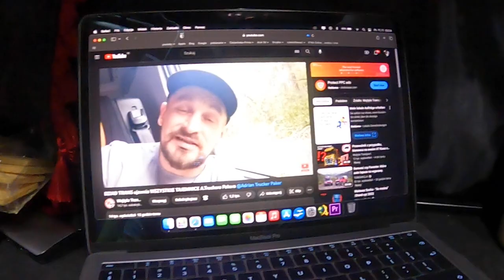PROSTUJE TRUCKERA PAKERA | NIE DAJ SIĘ ZWIEŚĆ